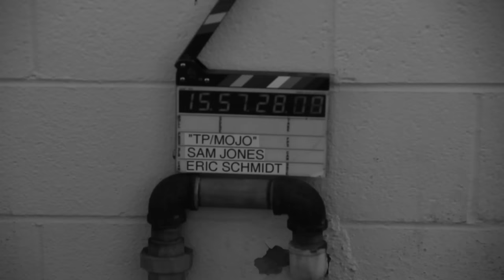Mike Campbell - Extended Interview (from the MOJO Documentary Directed by Sam Jones)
CREDITS
Directed and photographed by Sam Jones